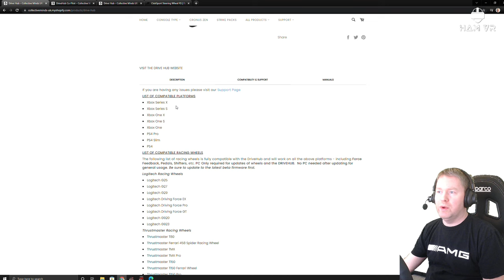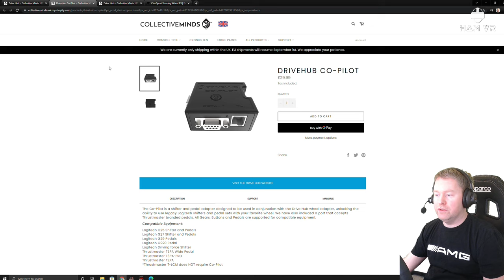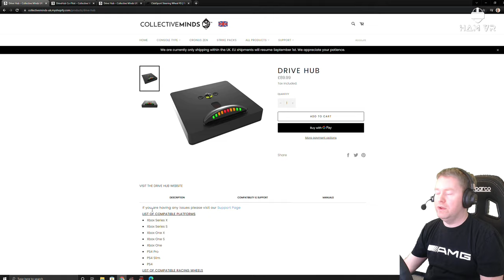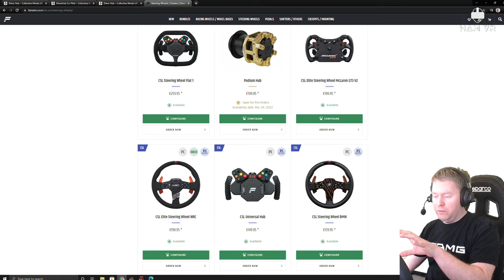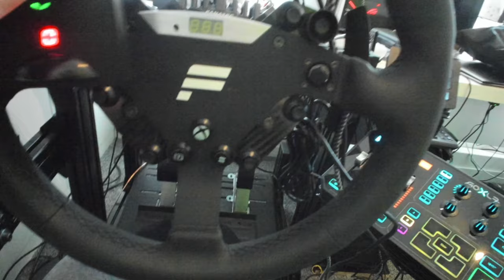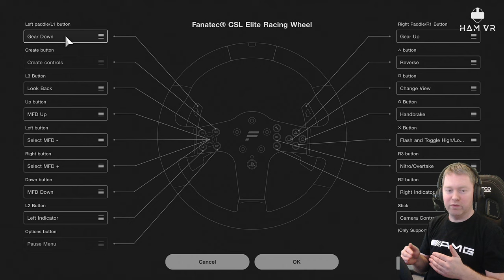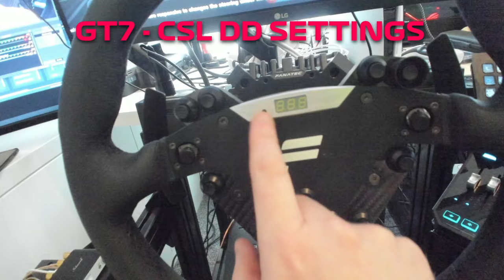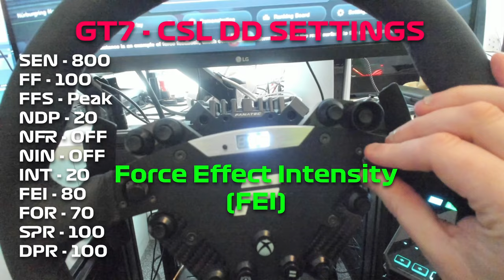GT7 & Drive Hub - Fanatec CSL DD Setup Guide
GT7 and CSL DD setup guideon for PS5 / PS4 using a Drive Hub and Hori PS4 mini controller.  Works for Fanatec DD1 also.

HORI PlayStation 4 Controller

0:00 Intro
2:00 Where to buy Drive Hub
6:17 Fanatec Wheel Rim Support
7:42 CSW 2.5 Mode - Fanatec Mode - Fanalogic Mode
11:48 Game and Wheel Settings
13:35 Drive Hub GT Gameplay
15:24 Outro